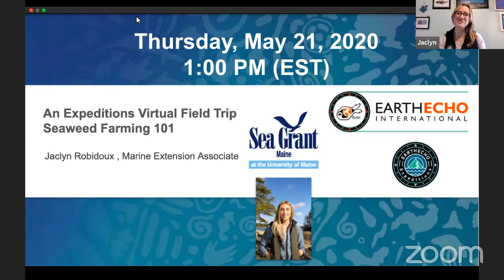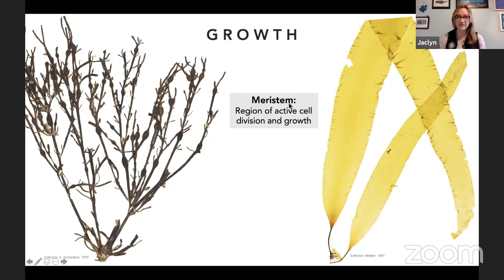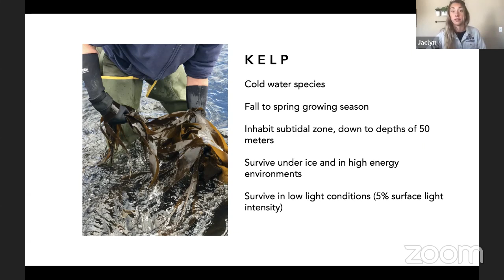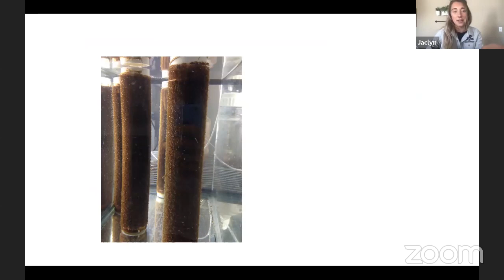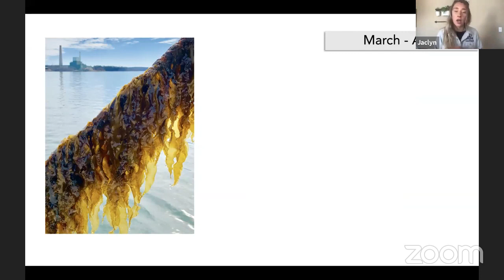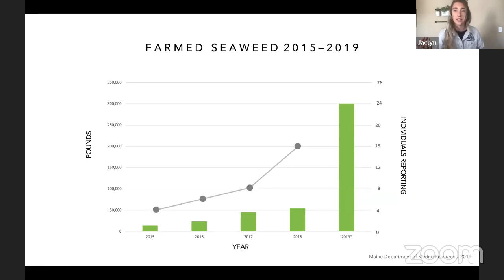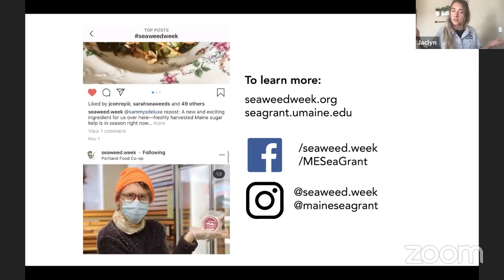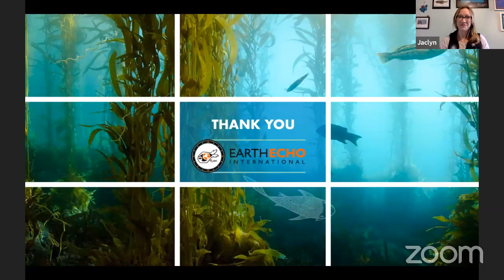Expedition What's the Catch? Virtual Field Trip: Seaweed Farming 101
Join EarthEcho International and Maine Sea Grant Marine Extension Associate, Jaclyn Robidoux as we learn all about seaweed aquaculture (farming). This live, interactive 45-minute event will allow you and your students to ask questions from our expert and guest host Jaclyn.  She works to develop the seaweed sector in Maine, with an emphasis on sustainable seaweed production, post-harvest processing, and product development. Learn how Jaclyn works closely with coastal organizations, researchers, sea farmers, and resource managers on issues pertaining to seaweed fisheries and aquaculture.